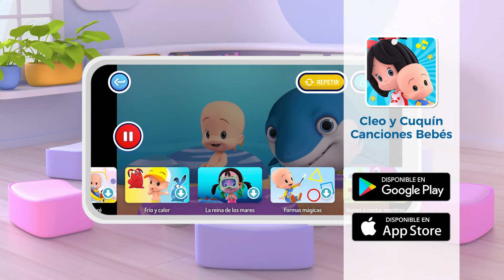Learn with Cuquin and the Beach Balls | Educational videos